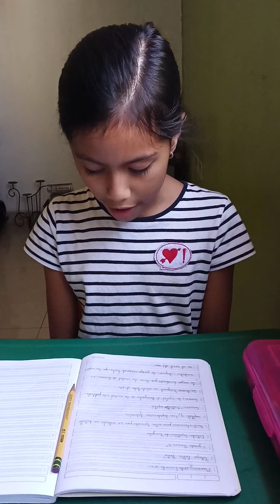Estados de Venezuela